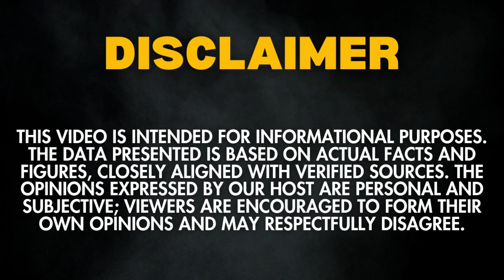Build Your Home | DHA Lahore Phase 7 | DHA Lahore Phase 8 | DHA 9 Prism | Construction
Thinking about building your dream home in DHA Lahore? In this video, we discuss the pros and cons of making a home in DHA Lahore's Phase 7, Phase 8, and Phase 9 Prism.

Here's what we'll cover:

Key features of each phase
Amenities and facilities available
Plot sizes and pricing
Construction guidelines and tips
Investment potential and future growth
Whether you're planning to build your own home or looking to invest, this video provides all the essential information you need. Our experts break down everything in simple terms to help you make the best decision.

Don't miss out on this detailed guide! Watch now to learn about building a home in DHA Lahore Phase 7, Phase 8, and Phase 9 Prism.